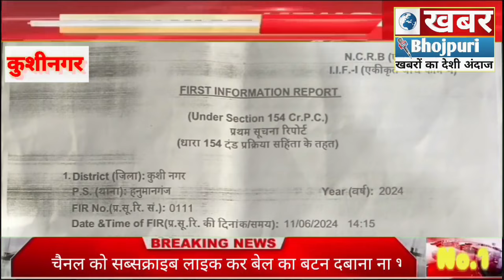दो माह पूर्व भगाई गई नाबालिक लड़की बरामद, कार्यवाही में हो रही देरी पीड़िता का आरोप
हनुमानगंज थाना क्षेत्र का मामला.